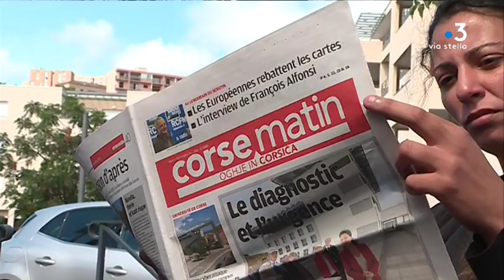La situation du Rassemblement National en Corse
Dimanche 26 mai, le parti d’extrême droite, le Rassemblement National, est arrivé en tête des élections européennes, en Corse, avec 27,7 % des voix. Un score en continuité par rapport aux Européennes 2014 et des Présidentielles de 2017. Décryptage.

Intervenants - Jean Giacomi, Membre du bureau territorial du Rassemblement National.
Equipe - Solange Graziani ; Daniel Bansard ; Yann Moil.